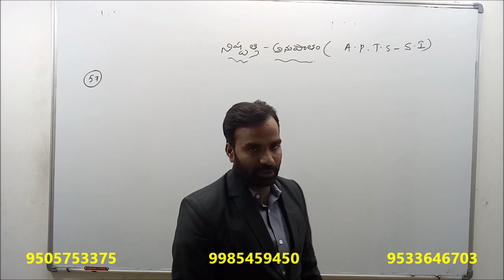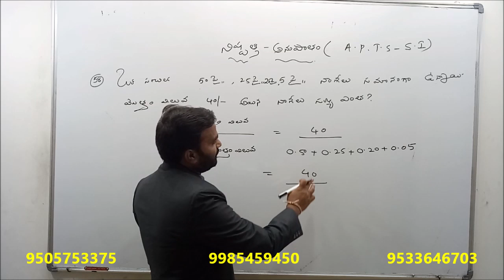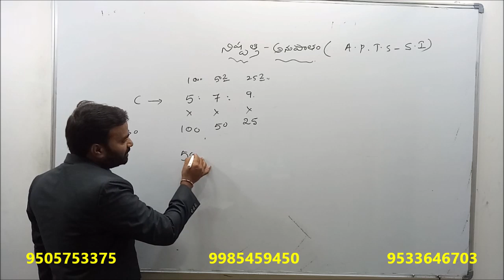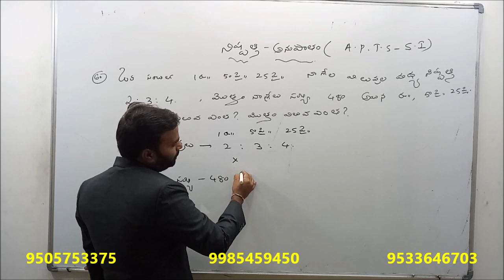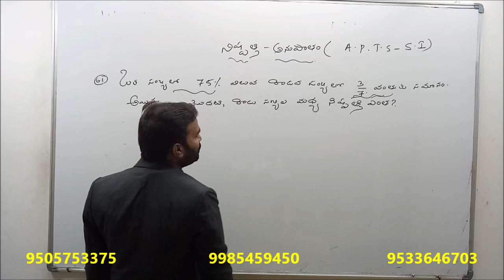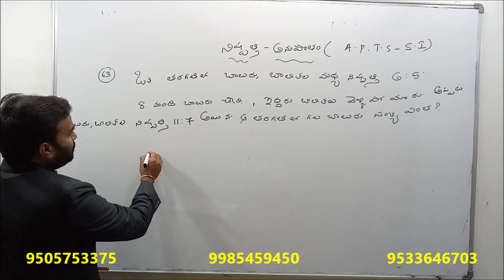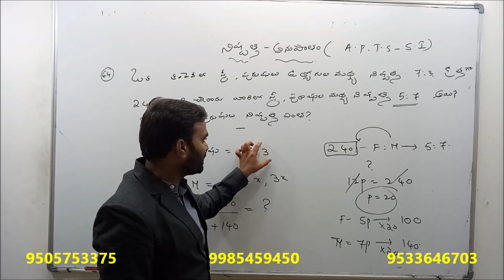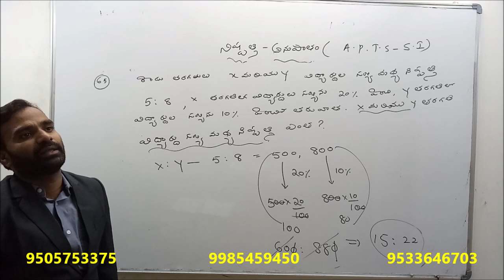APPSC/TSPSC SI and Constable | ARITHMETIC | RATIO AND PROPORTIONS | Class 6